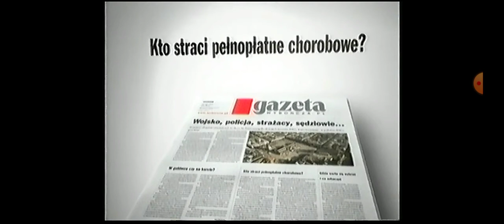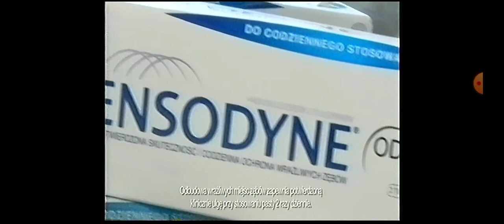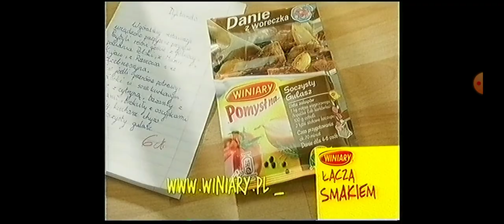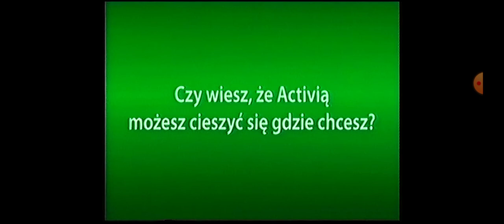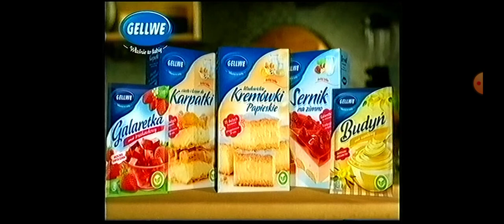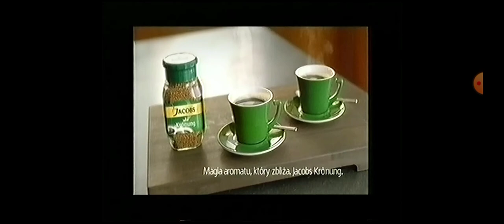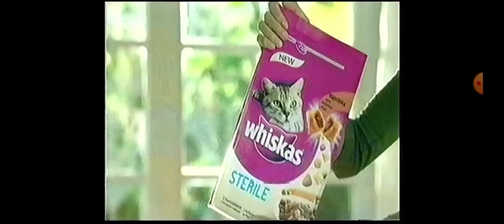Ale Kino+ - Bloki reklamowe, zapowiedzi i spot, dżingiel "FILM" (25.03.2012)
EDIT VIDEO: Ale Kino+ - Bloki reklamowe, zapowiedzi i spot, dżingiel "FILM" (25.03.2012)

00:00 - Bloki reklamowe, zapowiedzi i spot po filmie "Trzy kolory. Biały" a potem w programie "Kino Mówi".
12:22 - Dżingiel "FILM" po programie "Kino mówi" a potem w filmie "Przypadek Harolda Cricka".

Dwa bloki reklamowe, zapowiedzi programowe i spot, dżingiel "FILM" po filmie "Trzy kolory. biały" a potem w programie "Kino mówi" a potem w filmie "Przypadek Harolda Cricka".

Nagranie po filmie i programie w trakcie, 25 marca 2012 r.

Prawa autorskie: ITI Neovision S.A.